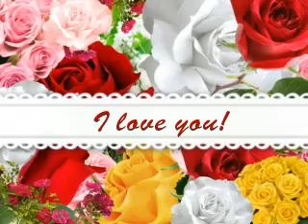My Montage 3/3/09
fwdfwe